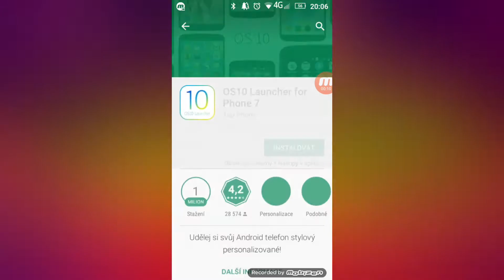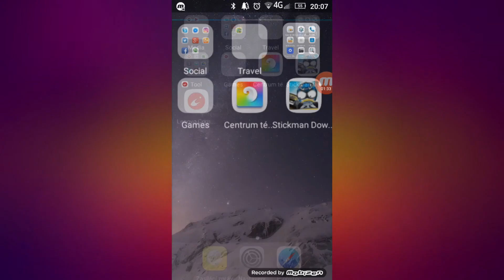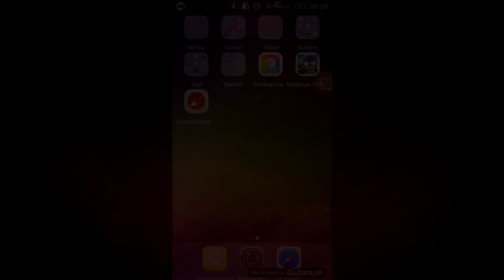Jak mít na Androidu IOS ( Launcher )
vítám tě u tohoto videa :)
Kde mně mužeš najít?
Skype: letotreX X
FB: Letotrex nebo Beze Jmena
Na seRveru WTLS ( welcome to los santos)